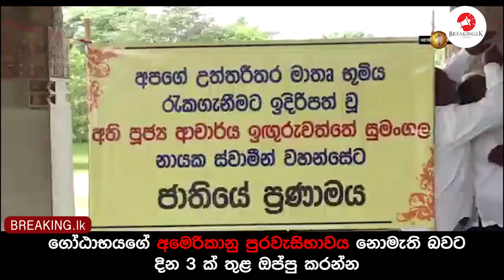ගෝඨාභයගේ අමෙරිකානු පුරවැසිභාවය නොමැති බවට දින 3 ක් තුළ ඔප්පු කරන්න | Breaking.lk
ගෝඨාභයගේ අමෙරිකානු පුරවැසිභාවය නොමැති බවට දින 3 ක් තුළ ඔප්පු කරන්න
පූජ්‍ය ඉඟුරුවත්තේ සුමංගල හිමි උපවාසයක